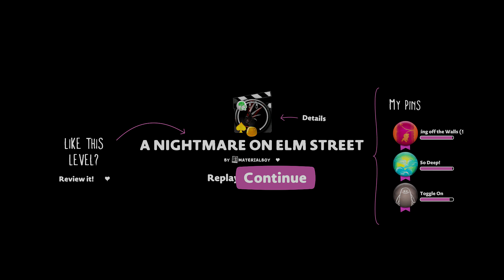LittleBIGPlanet 3 - Nightmare on Elm Street [Scary Movie] - PS4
thereal8bittheater